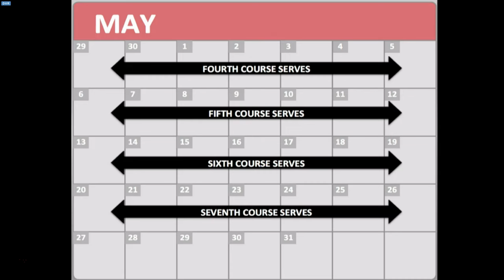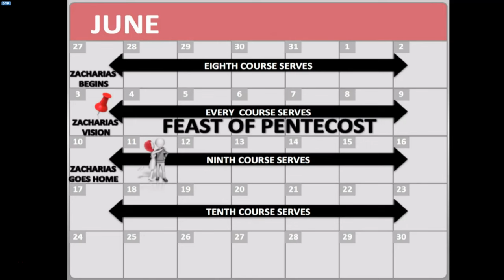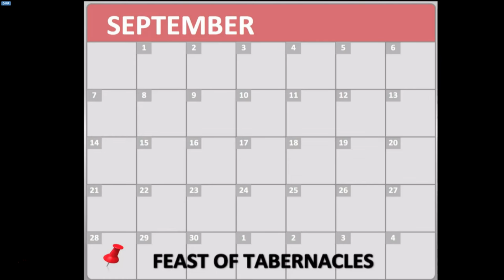Mark Biltz/ Yeshua Born on Sukkot